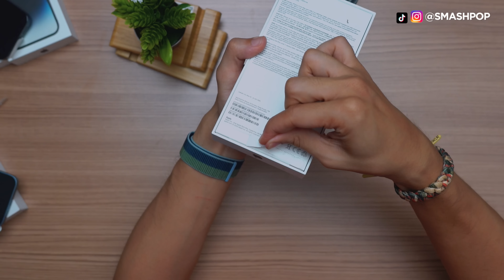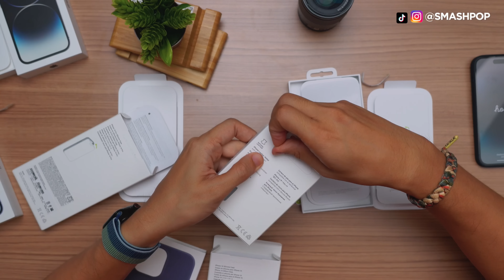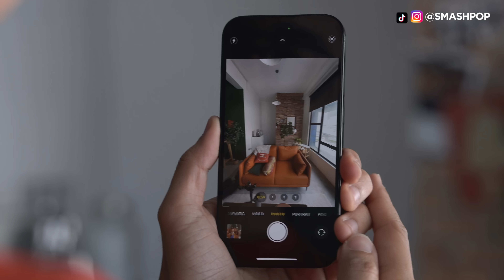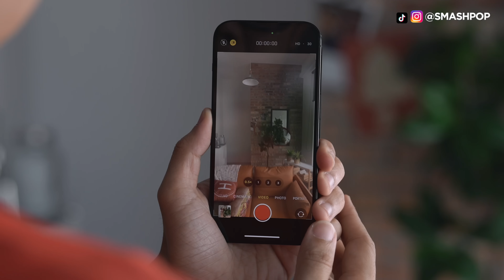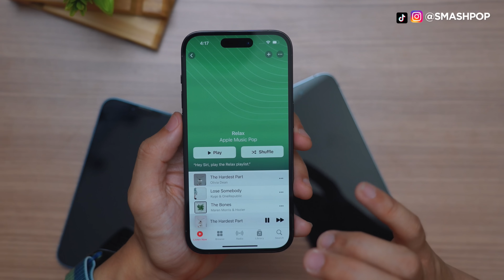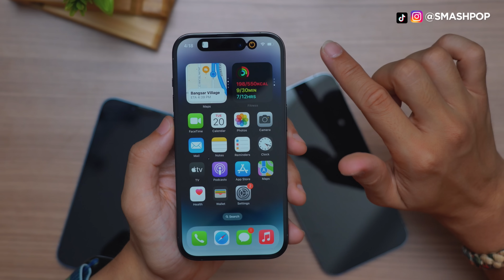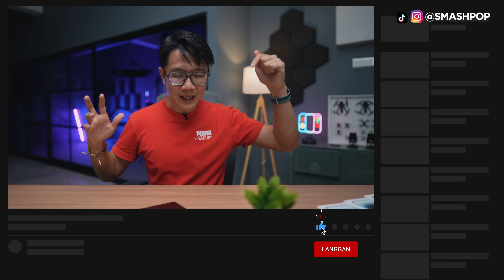Buka kotak iPhone 14, 14 Pro & 14 Pro Max + Dynamic Island terbesar di dunia! | smashpop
iPhone 14, iPhone 14 Pro & iPhone 14 Pro Max dah tiba di Malaysia!
Mari kita buka kotak ketiga-tiganya dan siap lagi bina Dynamic Island (Pulau Dinamik) terbesar di dunia!